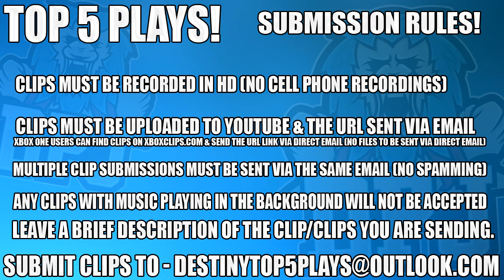WTF CRYING FREAKOUT! Top 5 Funny Reactions Of The Week / Episode 463 - Destiny Age Of Triumph